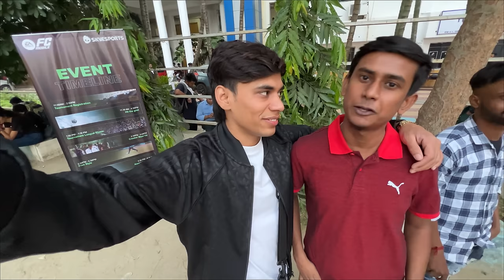Meeting Satvik In Kolkata😳Face Reveal? First Meetup In Kolkata🔥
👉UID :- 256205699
👉IGN :- HH-UG_Ayush

@twosidegamer video
@cerol ao vivo
@NOBRU live
@NOBRU ao vivo
@gyansujan Live
@Raistar Live
@raistar Video
@ajjubhai live
@ajjubhai video
@gyansujan video
@Ujjwal video
@Ujjwal live
@Live Insaan

Freefire Max
gta 5
playstation 4
ps2
gameboy
ps2 games
connect 4
free fire
ff garena
garena ff
garena games
ff diamond

1.Garena Free Fire Indonesia Live
2.Garena Free Fire Brazil Live
3.Garena Free Fire India Live
4.Garena Free Fire Singapore Live
5.Garena Free Fire Thailand Live

Free fire
1lakh rupees collection versus challenge

@AWM King
@Richest Player
@Fastest Player